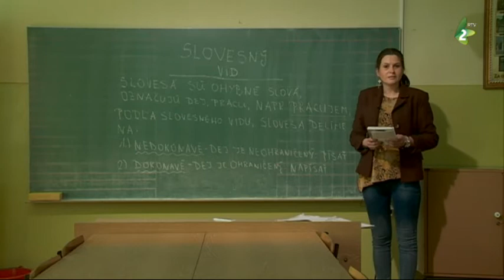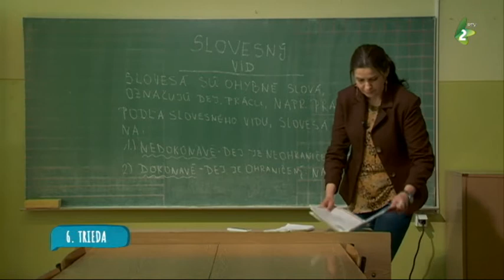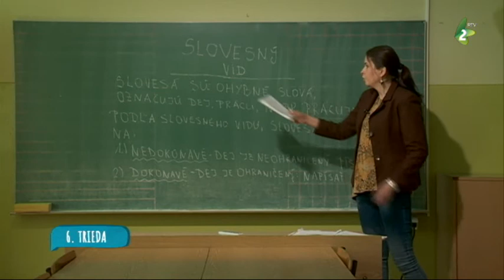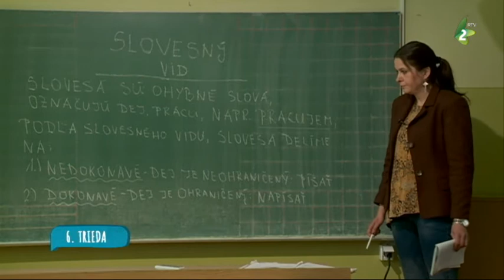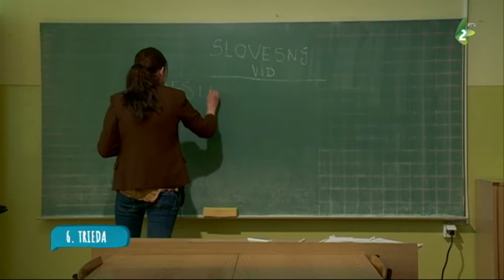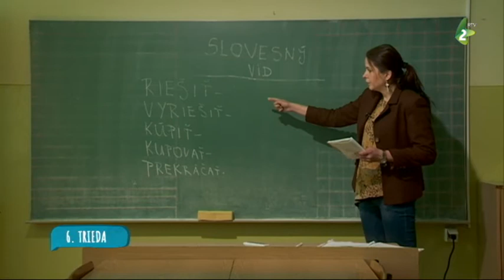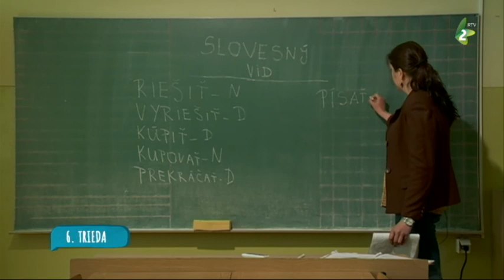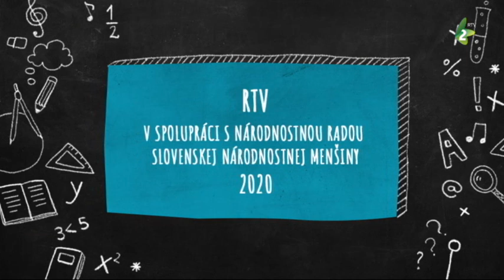Slovenský jazyk - 6. trieda (7)